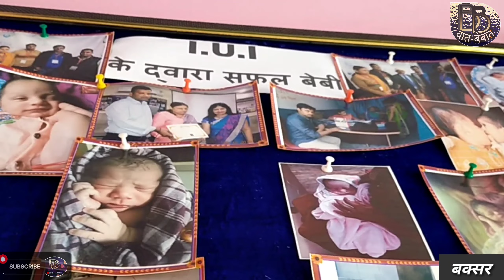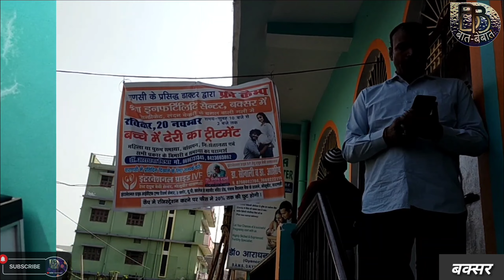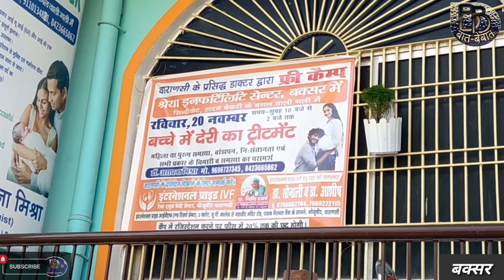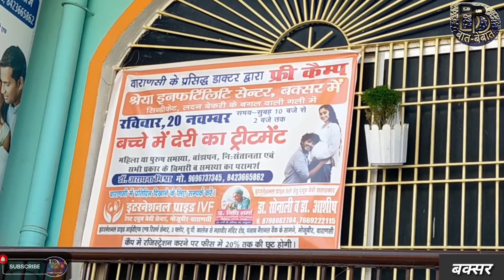IUI और IVF Treatment |नि:संतान दंपतियों में किसके लिए कौन तकनीक सही |डॉ. आराधना मिश्रा से जानें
गर्भधारण में आ रही मुश्किलों और संतानहीनता की समस्या से निजात के लिए आईयूआई और आईवीएफ काफी कारगर समाधान है. इसमें भी आईयूआई यानी इंट्रा यूटेराइन इनसेमिनेशन तकनीक उनके लिए तो वरदान की तरह है जो अमीर नहीं हैं और संतान प्राप्ति के लिए आईवीएफ जैसी महंगी तकनीक का सहारा लेने में सक्षम नहीं हैं. क्योंकि आईयूआई तकनीक न सिर्फ सहज और सरल है, बल्कि आईवीएफ की तुलना में काफी सस्ती भी है... ये बातें गाइनोलोजिस्ट और बक्सर के श्रेया इनफर्टिलिटी सेंटर की संचालिका डॉ. आराधना मिश्रा ने कही. गौरतलब है कि रविवार 20 नवंबर को बक्सर के सिंडिकेट स्थित श्रेया इनफर्टिलिटी सेंटर में संतानहीनता की समस्या से जूझ रहे लोगों को उचित सलाह देनें तथा आईयूआई और आईवीएफ के बारे में बताने के लिए एक नि:शुल्क परामर्श कैंप लगाया गया था.
IUI और IVF Treatment |नि:संतान दंपतियों के लिए मेडिकल साइंस का वरदान |डॉ. आराधना मिश्रा |